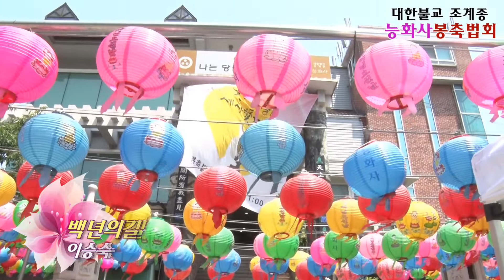가수이승숙/백년의길/대한불교조계종능화사봉축법회 초대가수